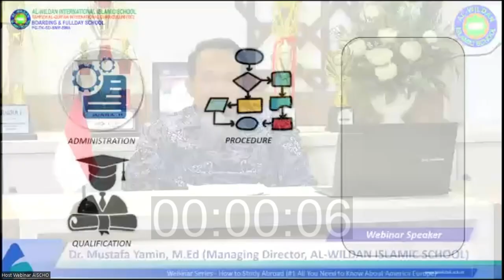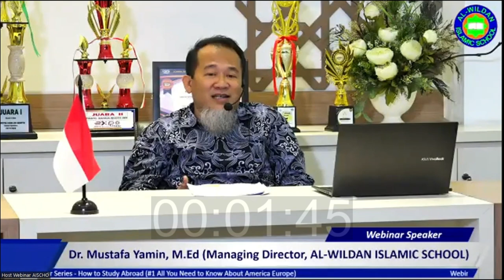003 - Obtain These Qualifications if You Want to Study Abroad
This short video part contains an explanation of the mandatory qualification that you have to obtain if we want to continue our study abroad in America or Europe. So you can prepare yourself in advance.